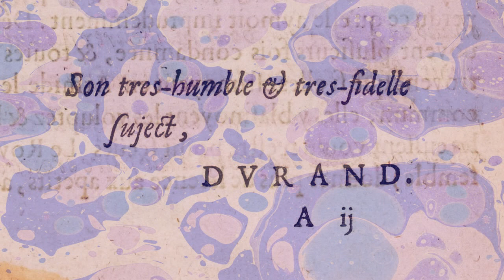Estienne DURAND — Qui est cet inconnu ? (Chaîne Nationale, 1957)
Voici la publication du jeudi, jour dédié aux poètes français du Grand Siècle :
Un extrait de l'émission "Heure de culture française", par Jean-Louis Gerbault, diffusée le 27 décembre 1957 sur la Chaîne Nationale.

[RAPPEL des jours de publication :
- Mardi : poésie médiévale ;
- Mercredi : poètes de la Renaissance ;
- Jeudi : poètes du Grand Siècle et du XVIIIème ;
- Vendredi : domaine international ;
- Samedi : poètes de la Modernité ;
- Dimanche : poètes du XXème siècle, poésie vivante et poésie-pensée.]